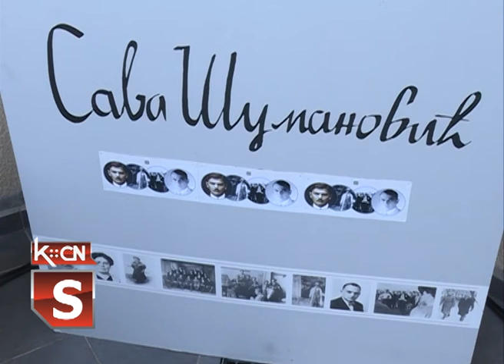Rođendan Save Šumanovića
Povodom obeležavanja dana rođenja Save Šumanovića u galeriji slika koja nosi njegovo ime večaras će u 18 časova biti premijerno prikazan film „Sava Šumanović“ koji je  snimljen u saradnji sa Republičkom ustanovom „Filmske novosti“. O filmu će govoriti Vladimir Tomčić,direktor „Filmskih novosti“